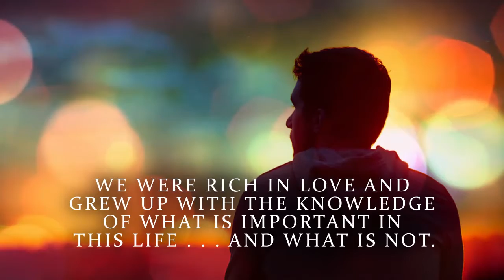Contemplations Through The Fog of my Life by Joseph R. Lange